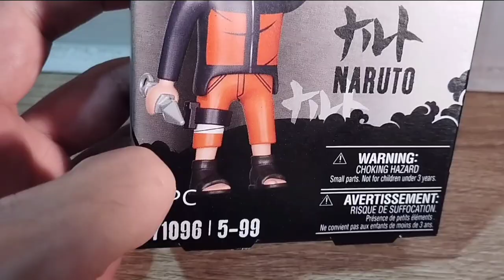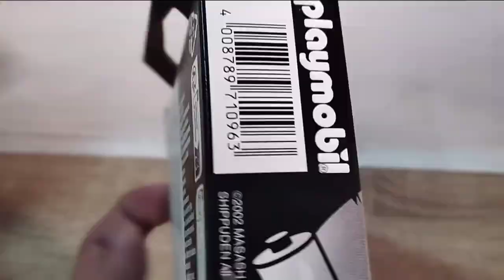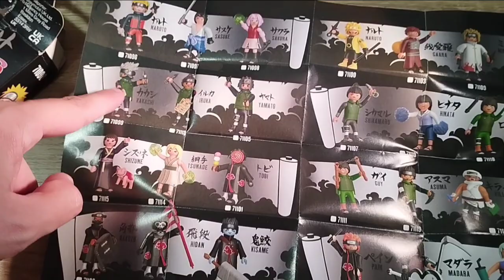Naruto Shippuden 🌀 Playmobil ( unboxing) en su cumpleaños 🥳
amigos hoy festejamos a naruto y que mejor al estilo de nuestro canal con el unboxing de una figura narutoshippuden de playmobil 🌀🥳